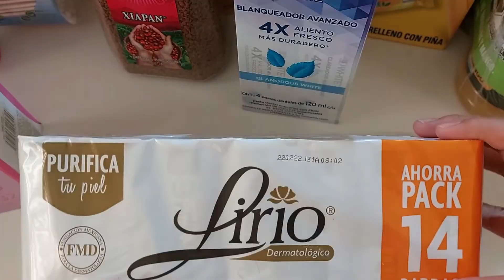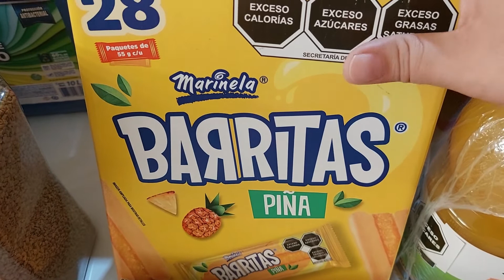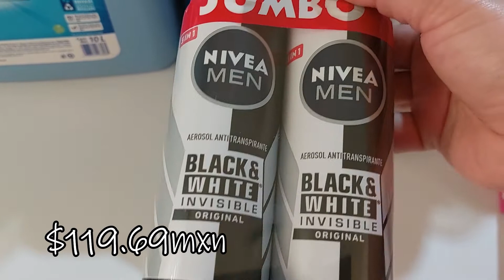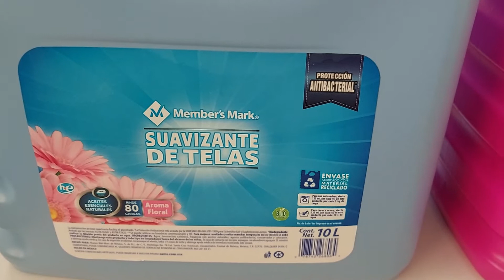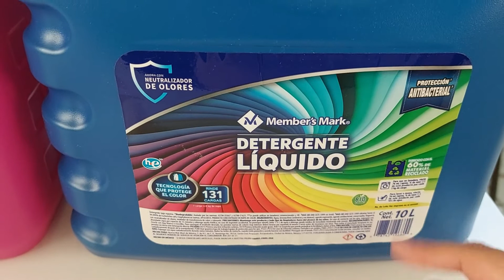Compras de Despensa #22 Sam´s Club. -- DETODOSVLOG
Hola Amigos!!
Hoy les comparto mis comprasdedespensa que realice en la tienda de samsclub saben que este tipo de videos los comparto para mostrarles los preciosreales que pueden encontrar en la tienda y cuales son lo productos que mas utilizo para el hogar, espero que les guste y les sirva este video

COMPARTE
COMENTA

laura.mendoza.5011